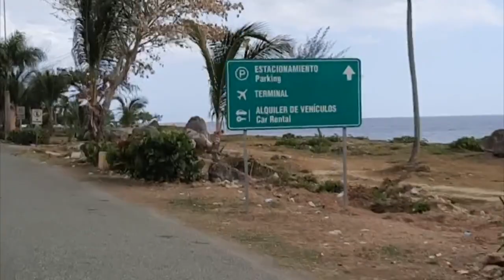Santo Domingo Airport on the road with a motorbike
Travel,  Tourism, Nature, Culture, Resorts, Adventure, Real state of life and everything seen through  with my eyes that I can show.
To travel is a wonderful thing in life. Enjoy. :)